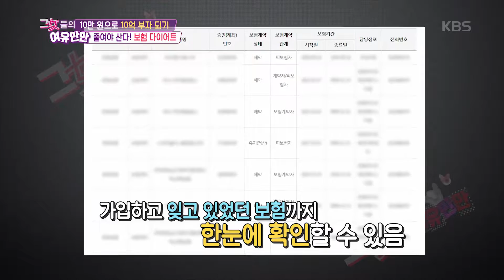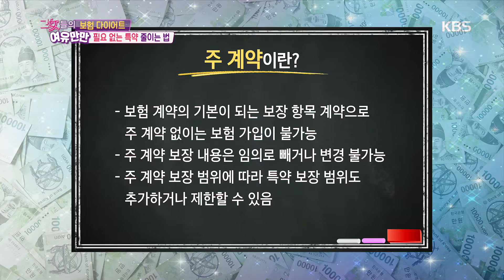그녀들의 여유만만-재테크 고수들의 보험 다이어트 비법! 20181218